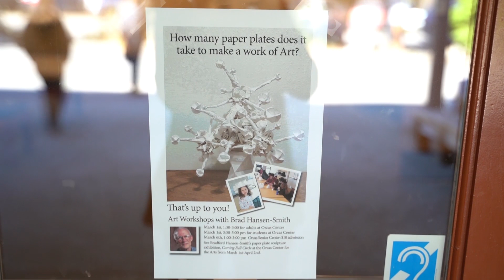Workshop and paper plate sculpture exhibition @ Orcas Center for the Arts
An impromptu video taken of an art workshop done by Bradford Hansen-Smith. Where paper plates become mathematical art.
"It appears everything we know about pattern in mathematics, the sciences, the arts, in nature, are in the circle and can be revealed through a principled, ordered, and sequential process of folding, reconfiguring and joining multiple circles." (Bradford Hansen-Smith)